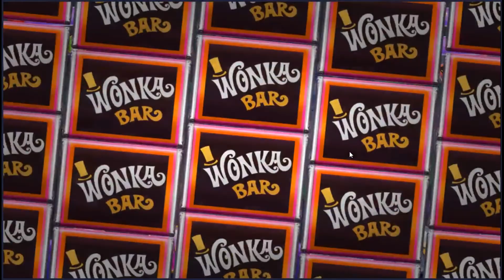Wonka's World of Candy Level 431 - NO BOOSTERS + FULL STORY 🍫 | SKILLGAMING ✔️